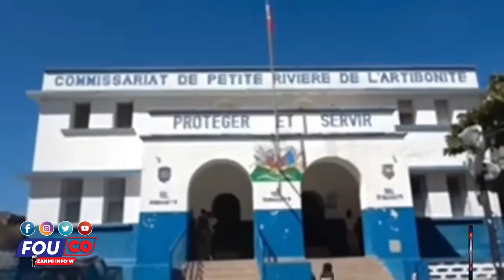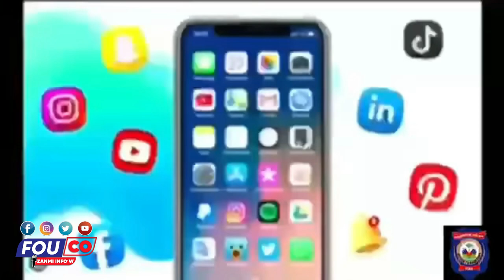Jou Malè Wanga Pa Sèvi,Tout Bèt Jennen Mòde Pèp La Kole Dan Sou Towo A/FOUCO